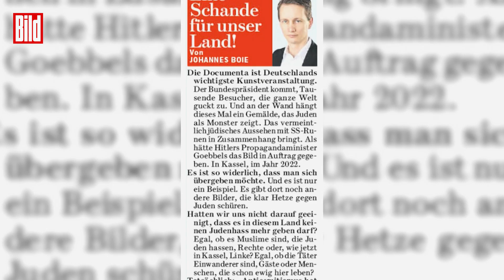Juden-Hass bei der Documenta – und Claudia Roth schaut zu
Erst der widerliche Israel-Boykott, jetzt diese abstoßenden Bilder.

Am Samstag hatte Bundespräsident Frank-Walter Steinmeier (66) die Documenta in Kassel eröffnet – eine der wichtigsten Kunstausstellungen weltweit. Er trat dort auf, obwohl sie in diesem Jahr Künstler aus Israel (und sonst aus keinem anderen Land) aussperrt.

Zwei Tage später wird klar: Der Antisemitismus-Skandal geht noch weiter. Auf der Documenta werden offen antisemitische Bilder gezeigt.

▶︎ Ein Bild zeigt Juden als tierische Wesen mit Dracula-Zähnen (und Schläfenlocken) samt SS-Rune auf dem Hut. Botschaft: Israel sei das Böse schlechthin.

▶︎ Auf einem anderen Bild ist ein Schwein mit Davidstern zu sehen, am Kopf steht die Aufschrift „Mossad“. Ganz klar: Hier wird die mittelalterliche Tradition, Juden als Schweine darzustellen (wie etwa auf dem „Judensau“-Relief der Stadtkirche Wittenberg aus dem 13. Jahrhundert).

Den Kommentar zum Skandal von BILD-Chef Johannes Boie liest du